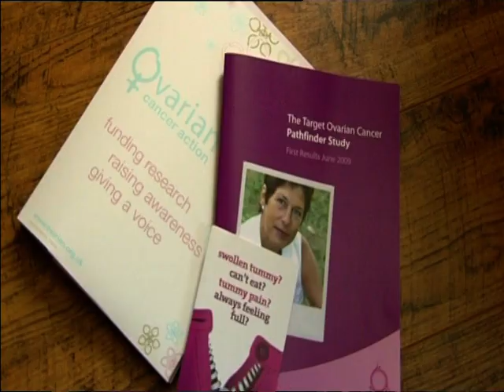Eilish Colclough on BBC North West Tonight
Manchester born mother of five Eilish Colclough talks to BBC's Lisa McAlister about the symptoms of ovarian cancer and living with a terminal diagnosis